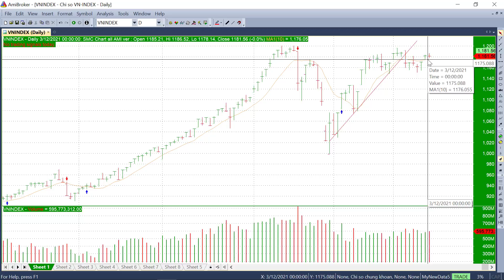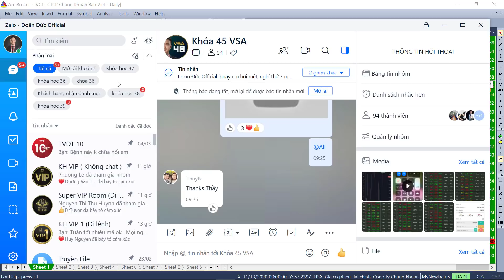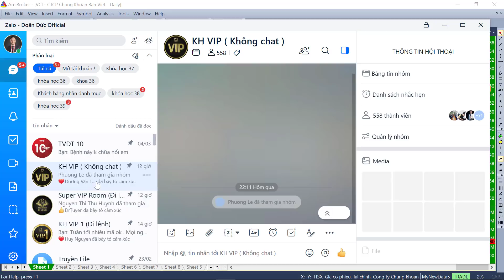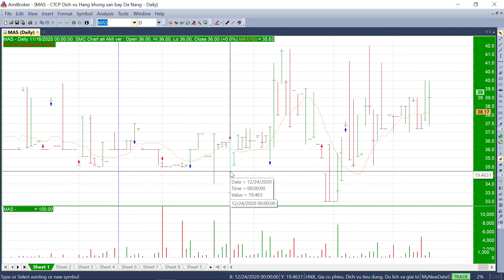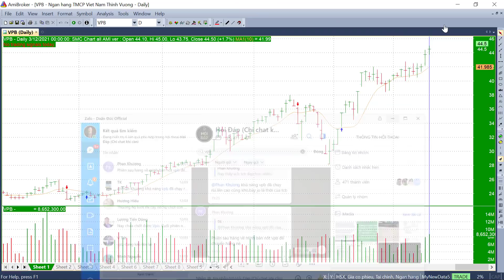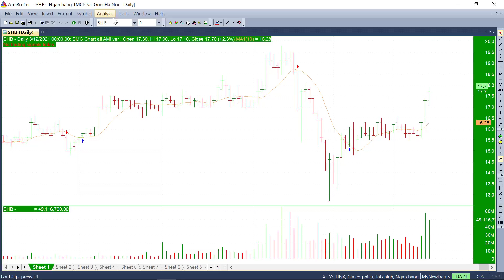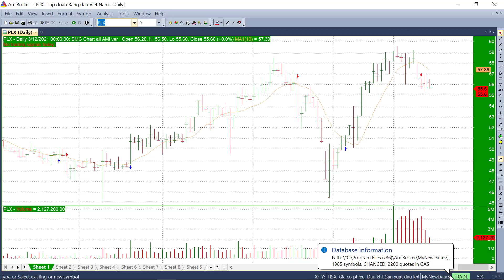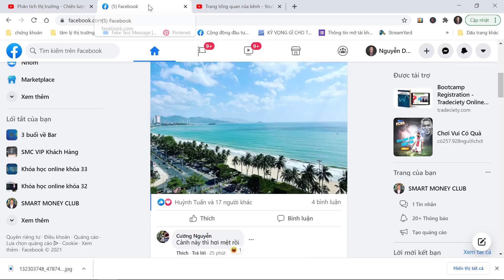Thị trường tích lũy - Cổ phiếu nào hưởng lợi khi Hose hết tắc nghẽn - Bí mật về khối lượng